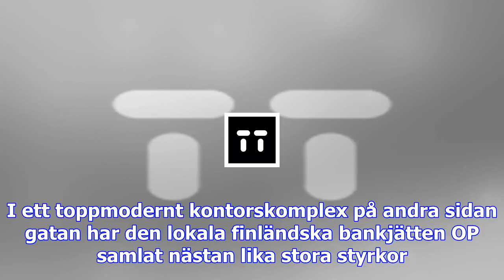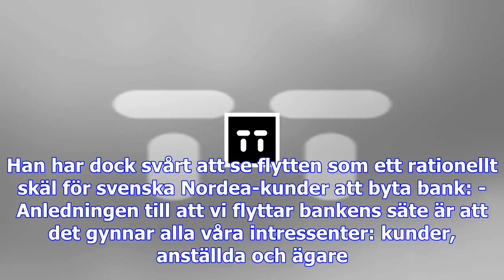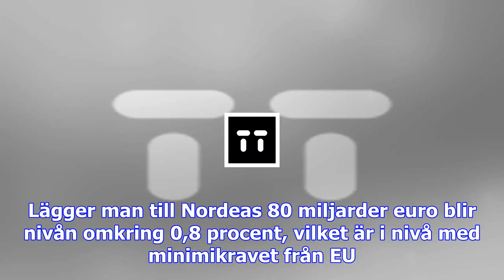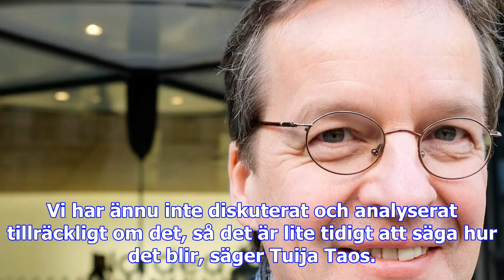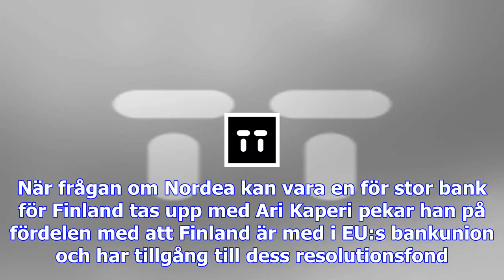Finland laddar för bankjättens ankomst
Flyttlasset från Stockholm ska enligt Nordeas plan gå till det gamla industriområdet Vallila i norra...